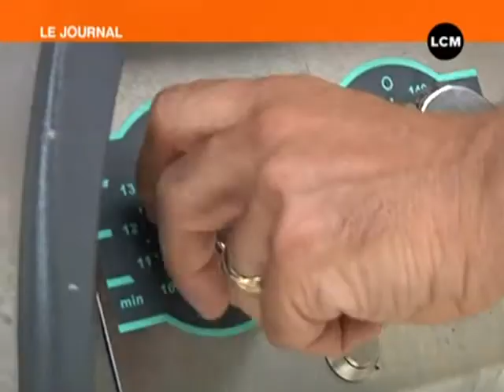La rentrée le jour d'avant... (Marseille)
Un jour avant les élèves, les enseignants prennent le chemin de la rentrée. Une journée pour une prise de contact avec l'ensemble de l'équipe pédagogique. (DROITS RESERVES . Pour toute exploitation sur TV, web, mobile, aller